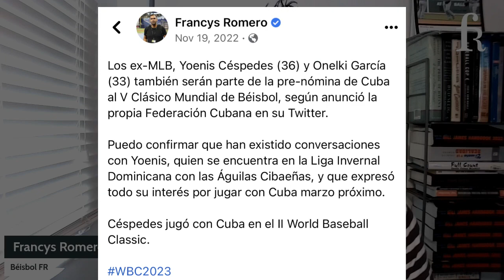Miguel Díaz Canel visita al equipo Cuba en el Latinoamericano.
¿Es posible que el gobierno de Cuba separe la política del deporte?

Miguel Díaz-Canel visitó la concentración del equipo Cuba 🇨🇺 al worldbaseballclassic en el Latinoamericano ✍️